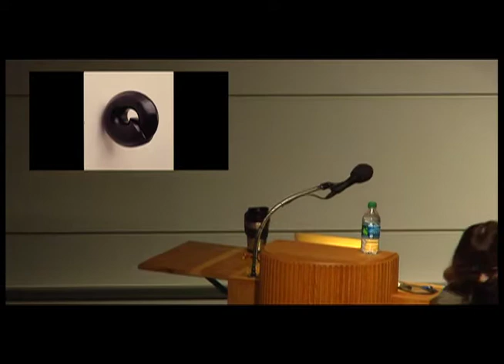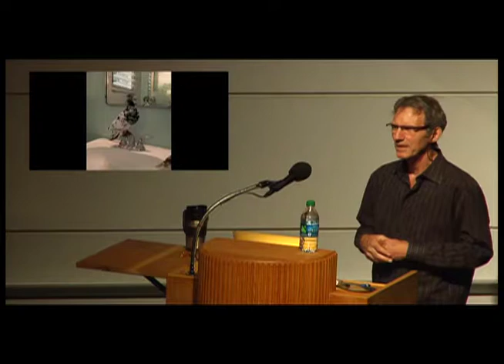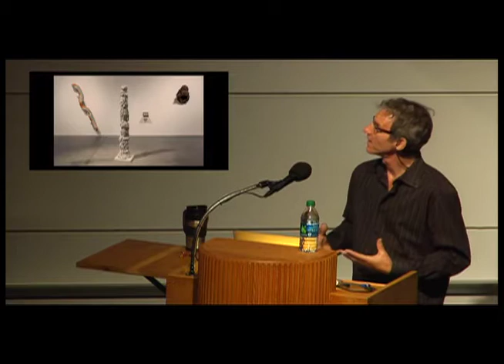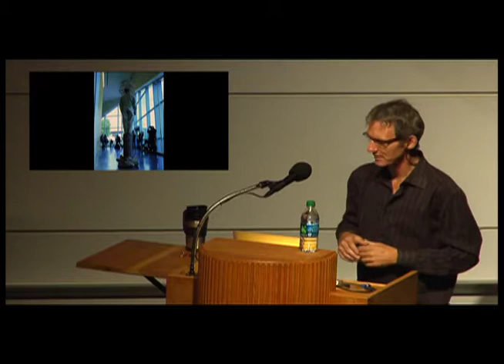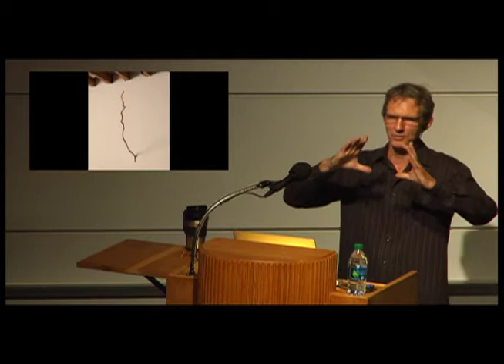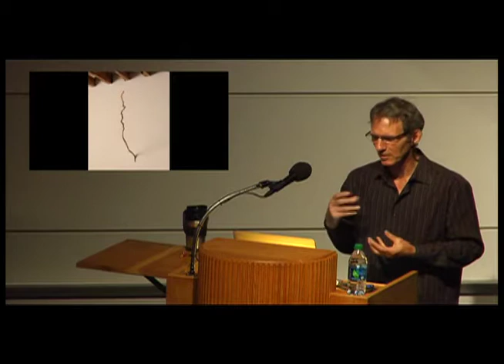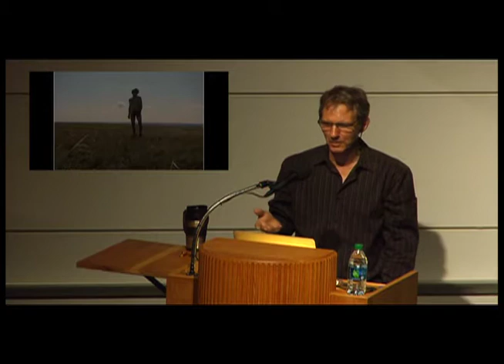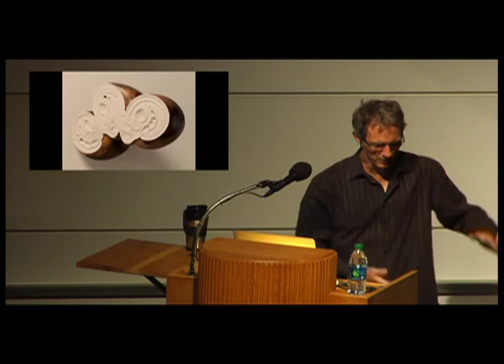Ross Rudel 2 20 018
Ross Rudel makes sculptures rising from or submerging into the edges and boundaries of the gallery. He calls into question the physical aspects of nature and creates an alternative logic—a logic more suited to dreams. He shifts the perception of solid matter from fixed to fluid in a subtle and elegant way. His work physically interrupts the architecture as well as our understanding of materials and time. Rudel received his MFA from the University of California at Irvine and his BA from Montana State University at Bozeman. He lives and works in Los Angeles.

Hosted by the Sculpture Department